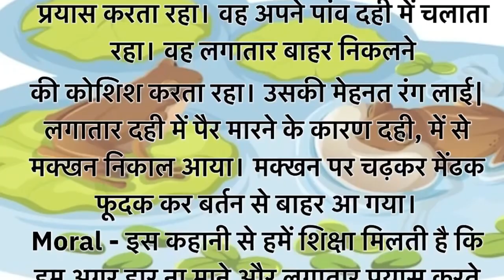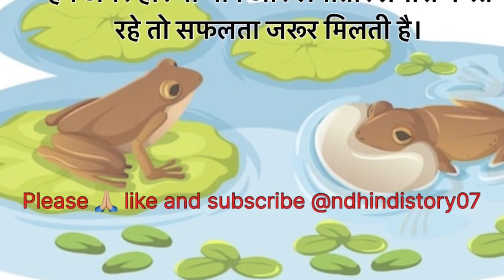कभी हार मत मानो | Kabhi Har Mat Mano | kids story with moral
जंगल की कहानी
Jungle ki kahani
Jungle ke janwaro ki kahani
कछुआ की कहानी
Turtle story
Fish story
Turtle ki kahani
Animals story

छोटी सी कहानी सबसे बडी सीख |शिक्षाप्रद कहानी || Short Stories

prerak prasang
chhoti si kahani
प्रेरक प्रसंग
hindi stories
kahani story
new story in hindi
motivational stories
new Kahani
motivational story
moral stories
Motivation kahani
motivational kahaniyan
short story
New story kahani
Motivational prerak prasang
Motivational prerak story
chhoti chhoti kahani

• छोटी सी कहानी और बड़ी सीख

story
Fish ki chhoti story
bedtime story
story time
short story
Squarrel story
short stories
moral story